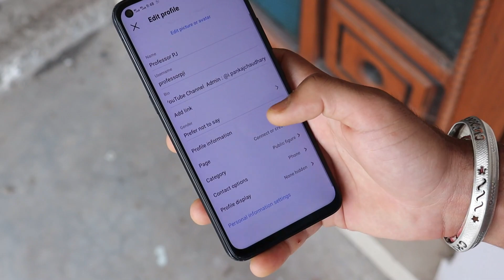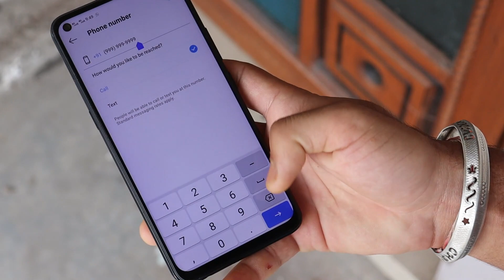How to Remove Call Button From Instagram Profile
In this video I will show you how you can remove call button from Instagram profile.